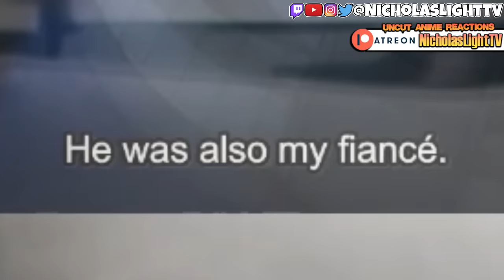DEATH NOTE - EPISODE 6 (REACTION)